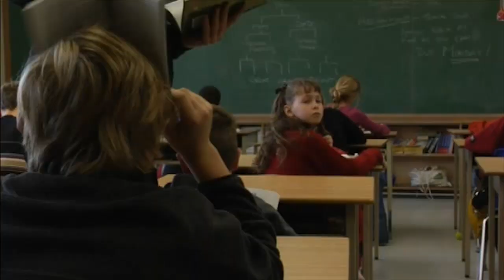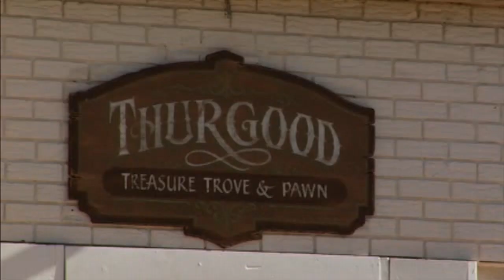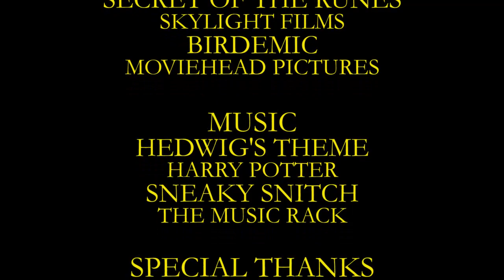The Mystical Adventures of Billy Owens (2008) (Obscurus Lupa Presents) (FROM THE ARCHIVES)